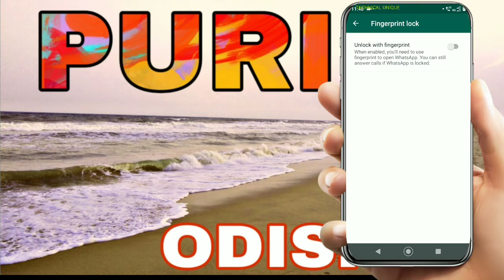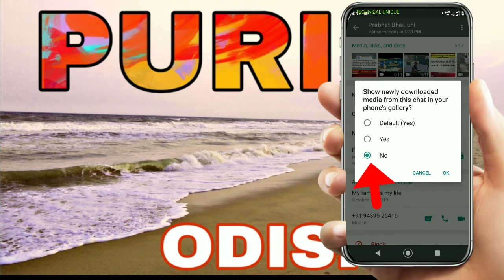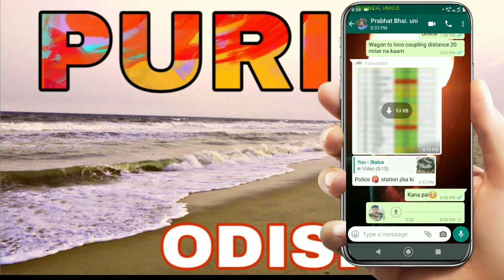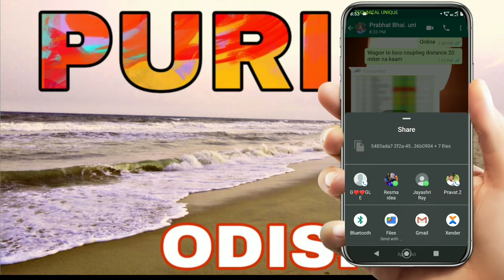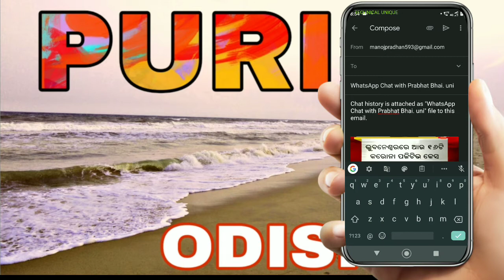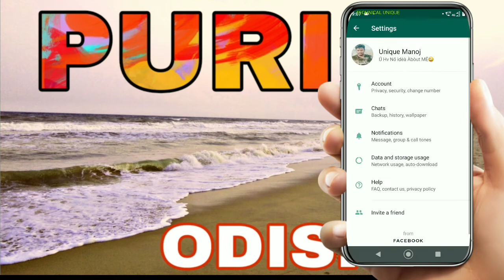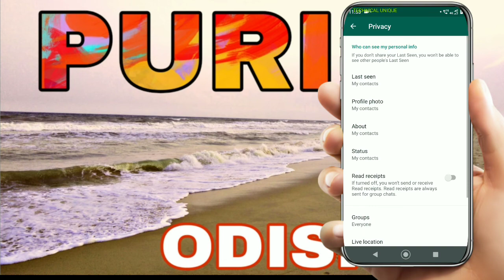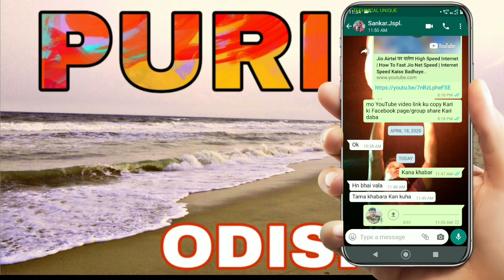Top 7 New Secret WhatsApp Trick & WhatsApp Hidden New Tricks | Whatsapp hack new tricks 2020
Namaskar 🙏 Dosto🙏

Dosto es video main aapko WhatsApp ke bare me full information de Diya hun.. I hope sare tricks aapke kaam aayega.